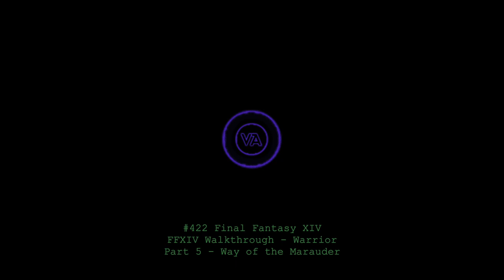Let's play Final Fantasy XIV - MSQ Walkthrough - Part 5 - Way of the Marauder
This is MSQ Part 5 - "Way of the Marauder", from The Realm Reborn. The first Job Quest for the Marauder / Warrior.